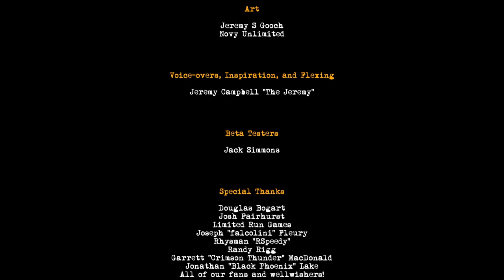Outbreak Contagious Memories - Parte #5 (Final)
►PER SUPPORTARE IL CANALE:
►GIOCHI SCONTATI FINO AL 70%:
►UNISCITI:
►COMPONENTI PC:
✓ CPU: AMD Ryzen 5 1600
✓ GPU: XFX RX 480 8GB
✓ RAM: 8GB DDR4 CORSAIR VENGEANCE 3000 MHz
✓ MOTHERBOARD: ASUS PRIME B350-PLUS
✓ HD: 1TB SEAGATE
✓ PSU: 600W EVGA
✓ CASE: ITEK TITAN 05 ADVANCED